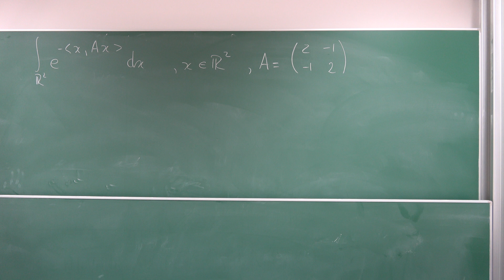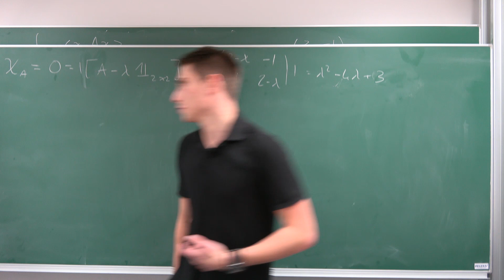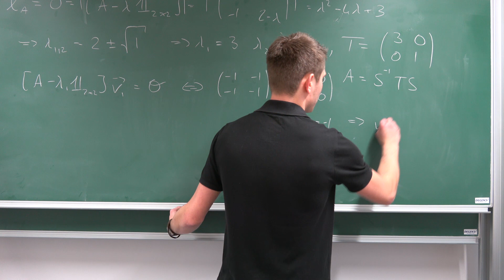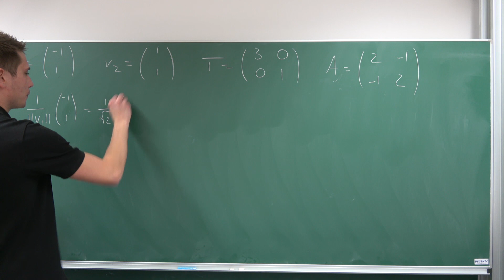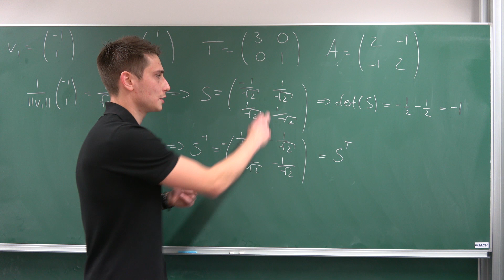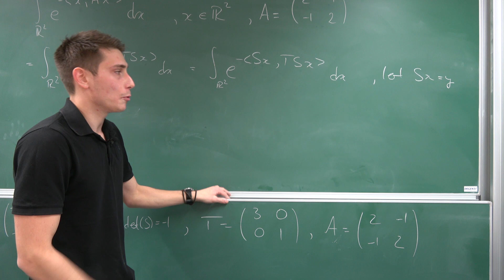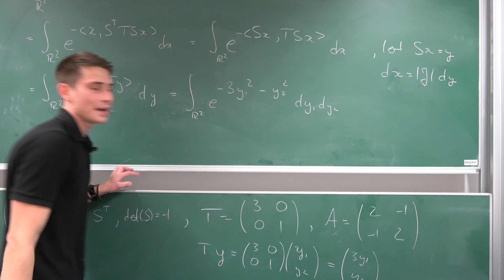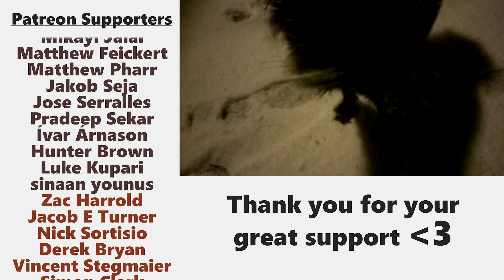HOLY COW! What is this Integral?! Integrating one Inner Exponential Boi!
Let us tackle this one today!!! Daddy'S back with a great integral, which is in itself a hidden multi-dimensional gaussian integral! Let us diagonalize this matrix by orthoganalizing the eigenvectors, and then we can finally start integrating :) Enjoy =D